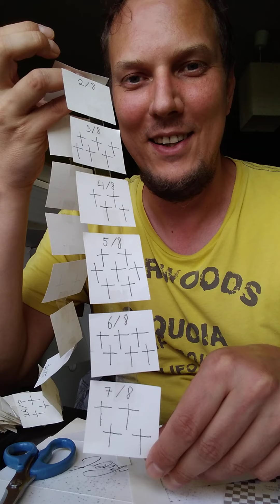2021/08/07 Paardensprong naar brons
Jawel, onze paardjes hebben het gedaan! Het was spannend, het heeft afgehangen van een paard van de Fransen dat efkes een criseke kreeg. En zo is ons brons binnen, de zesde medaille van de spelen. Het heeft niet veel gescheeld of we hadden er nog een paar bij. Bij de ploegkoers en de 4x400 grepen we net naast een medaille, maar het blijven zowiezo topprestaties.
Morgen is het trouwens de laatste dag. Daarna moeten we weer 3 jaar wachten tot de volgende spelen in Parijs.